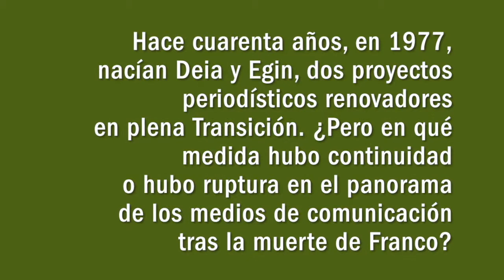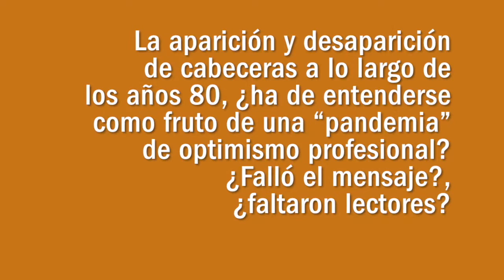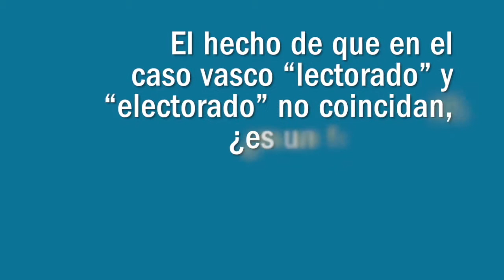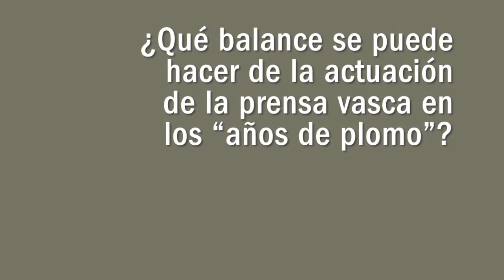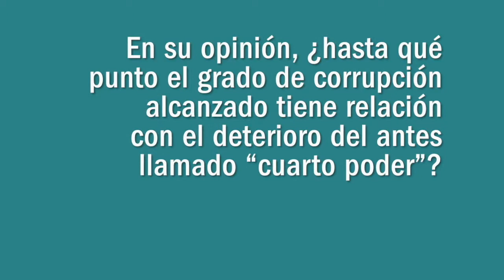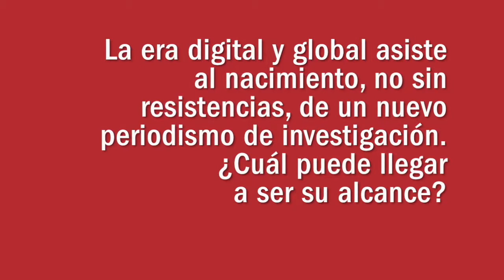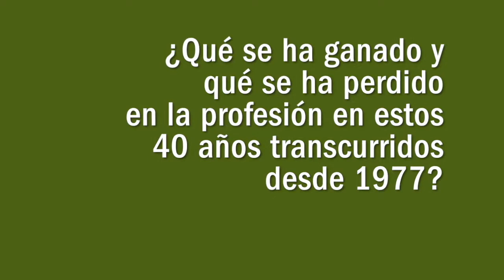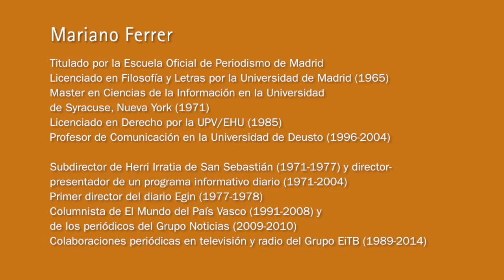Eusko Ikaskuntzako Solasaldiak Pablo Muñoz / Mariano Ferrer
Pablo Muñoz. Mariano Ferrer / Periodistas:

“De un periodismo de hechos se ha pasado a un periodismo de declaraciones, y la profesión ha perdido su vocación de servicio a la sociedad”

Pablo Muñoz

Licenciado en Ciencias Políticas y de la Información por la Universidad de Lovaina (Bélgica)
Redactor de temas sociales en La Libre Bélgique (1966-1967)
Corrector, redactor jefe de Cierre, director y editor de suplementos en el diario Egin (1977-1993)
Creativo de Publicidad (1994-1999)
Director editorial del Grupo Noticias y director de Diario de Noticias de Pamplona (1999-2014)
Articulista, colaborador en diversos medios y novelista

Mariano Ferrer

Titulado por la Escuela Oficial de Periodismo de Madrid
Licenciado en Filosofía y Letras por la Universidad de Madrid (1965)
Máster en Ciencias de la Información en la Universidad de Syracuse, Nueva York (1971)
Licenciado en Derecho por la UPV/EHU (1985)
Profesor de Comunicación en la Universidad de Deusto (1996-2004)
Subdirector de HerriIrratia de San Sebastián (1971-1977) y director-presentador de un programa informativo diario (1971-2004)
Primer director del diario Egin (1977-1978)
Columnista de El Mundo del País Vasco (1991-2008) y de los periódicos del Grupo Noticias (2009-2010)
Colaboraciones periódicas en televisión y radio del Grupo EiTB (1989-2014)